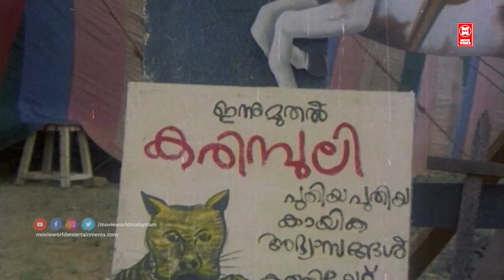എന്റെ കെട്ടിയോനെ നീ ഇവിടെ പിടിച്ചു വെച്ചിരിക്കല്ലേ ..!! Malayalam Old Movies | Malayalam full Movie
Follow Our Whatsapp Channel Movie : Aravam
Directed by : Bharathan
Produced by : Ameer
Bharathan
Starring : Nedumudi Venu
Bahadur
Prathap Pothan
KPAC Lalitha
Prameela
Kottayam Santha
Janardhanan
Cinematography Ashok Kumar
Edited by N. P. Suresh
Ousepachan / Johnson (score)

CAST :

Nedumudi Venu as Maruthu
Prameela as Kaveri
KPAC Lalitha as Alamelu
Prathap Pothen as Kokkarakko Annan
Kottayam Santha as Mrs. Murukayya
Ouseppachan
Manavalan Joseph
Pattom Sadan
Maniyanpilla Raju
Bahadoor as Murukayya
Janardanan as Anthony
Suchitra
Ouseppachan as fiddle player
Hamza
Sudheer Kumar
Basheer

Welcome to Frontline Movies You Tube Channel

|| ANTI-PIRACY WARNING ||

*COPYRIGHT PROTECTED*